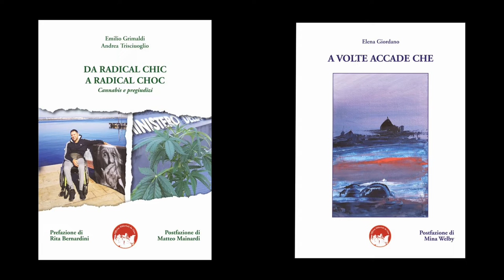Giancarlo Calciolari intervista Marco Marchese (Officine Editoriali da Cleto) - Oltre l'inizio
Giancarlo Calciolari intervista Marco Marchese (Officine Editoriali da Cleto) - Oltre l'inizio - 8 aprile 2022 - A cura di Giancarlo Calciolari e Gianni Colacione
Marco Marchese è fondatore e direttore delle Officine Editoriali da Cleto. Dopo l’intervista sul progetto e sull’avvio della nuova casa editrice, i tempi sono maturi per chiedere come prosegue l’avventura editoriale, quali i nuovi progetti anche durante e dopo la gestione della pandemia.